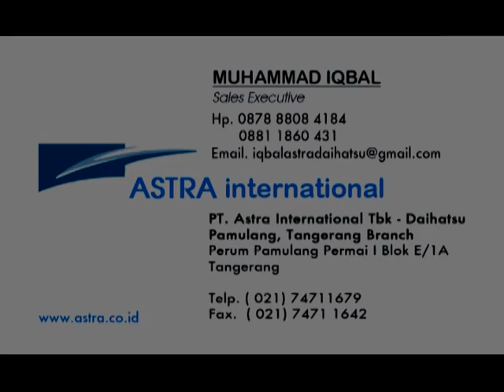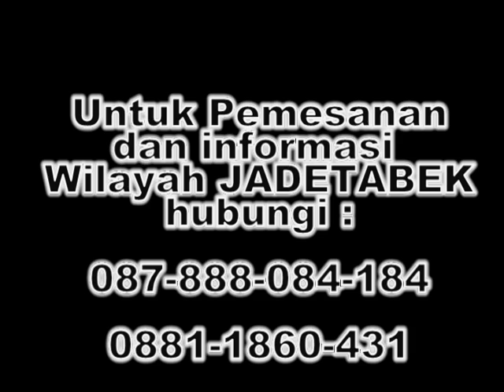astra international daihatsu sales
astra daihatsu